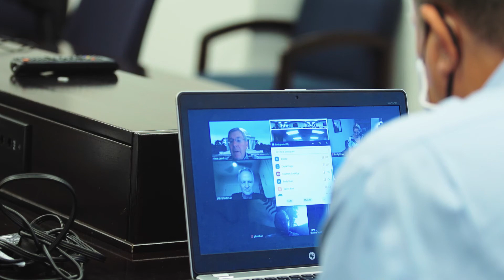Liability Bill Meeting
We have been working on a liability bill to protect businesses during this COVID19 pandemic. Watch the video to find out more.